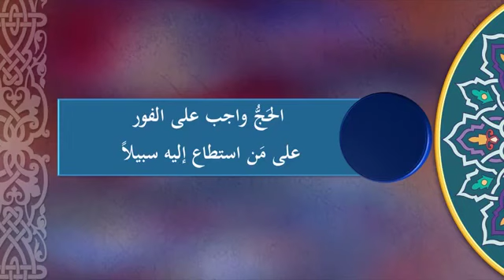الحج العبادة الوحيدة اللتي تغفر و تكفر جميع الكبائر و الذنوب - المنجد - المنجد